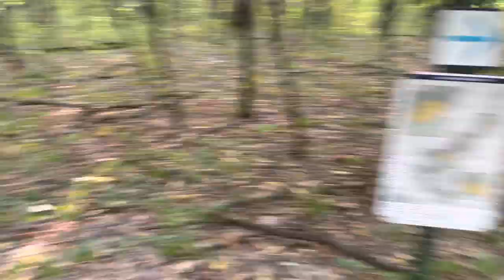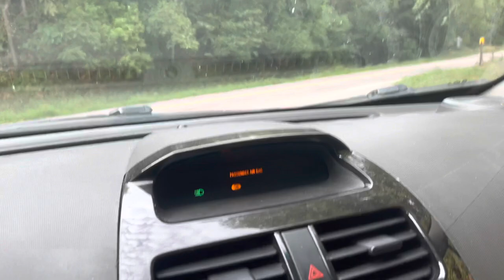Saw k’paw leh leh show me beaver fall waterfall and hiking.